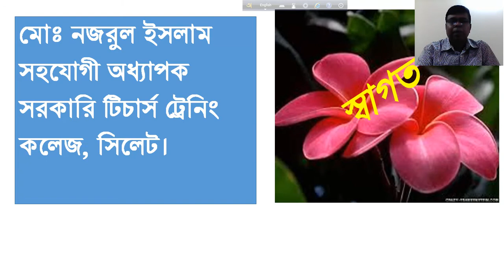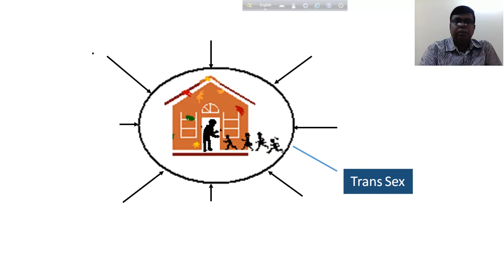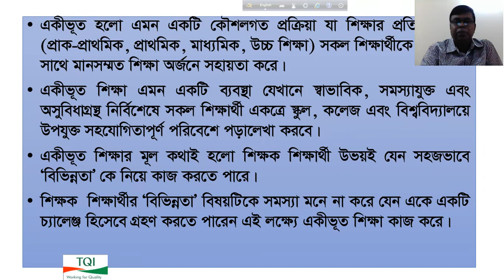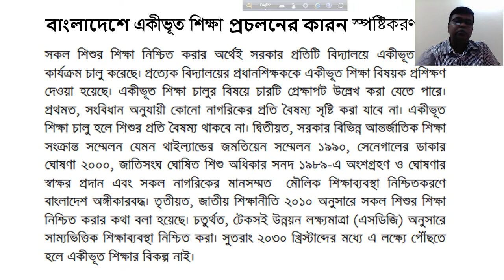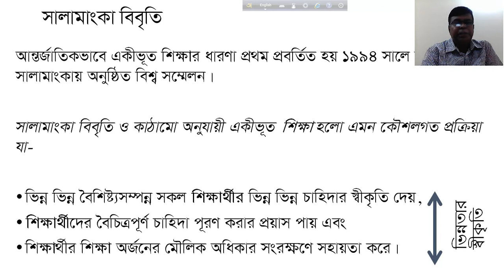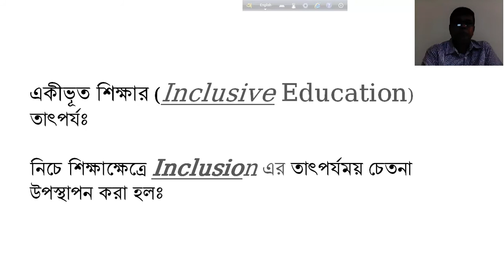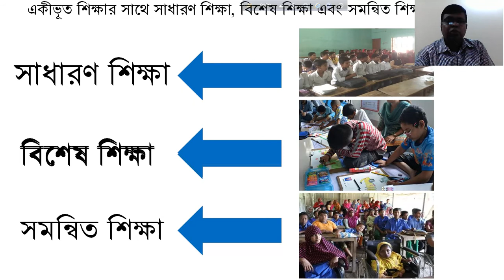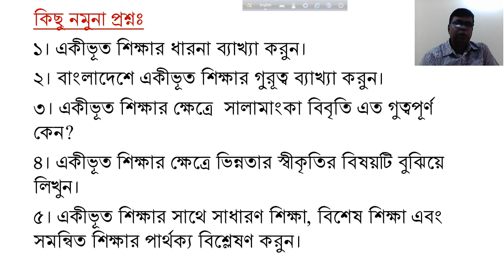MNI Online Class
This Video Class of Inclusive Education for B.Ed 2020 Session.